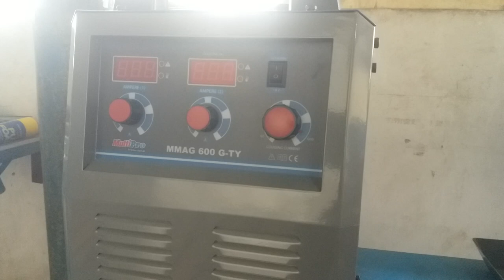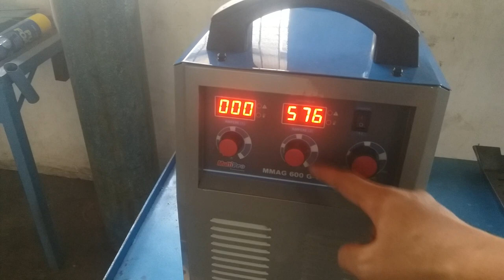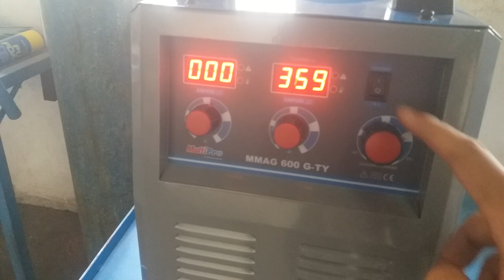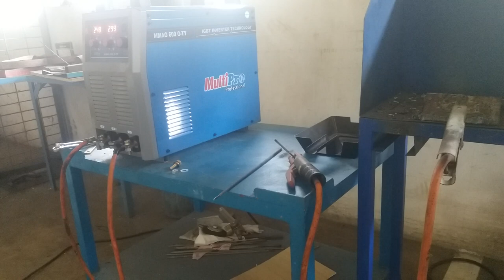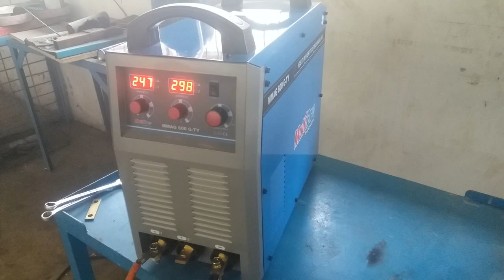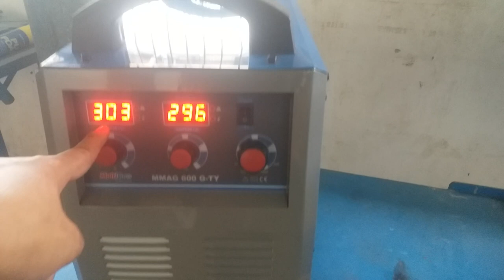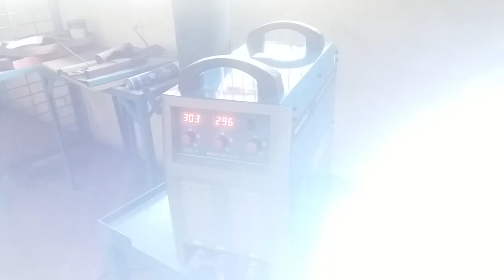3 phase welding machine price. big amperage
this time testing welding machine with a capacity of 600 amperes, this multifunctional welding machine can be used by two operators at once. k+3.n2

welding machine malayam.

welding machine malayam

3 phase welding machine price.  big amperage
3 phase welding machine price.  big amperage

this welding machine is from multipro with the MMAG 600 type. it is suitable for industri welding and others.
hopefully it can be a recommendation for a large amperage welding machine